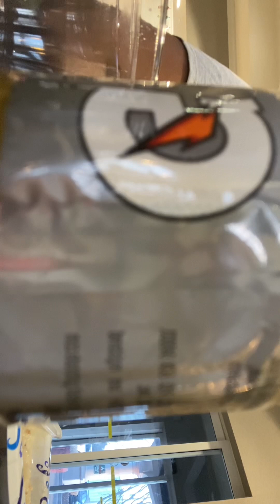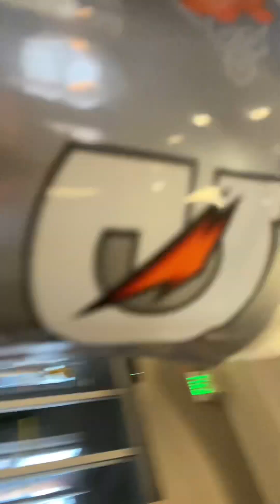Blondes ❤️ to eat